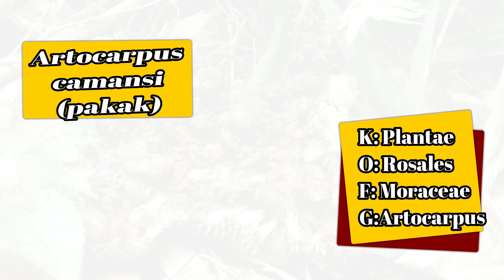AURORAdventure (Food and Travel Vlog) BSBIO 1-3 Grp. 3-4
Almeria, Denver
Banaag, Don Gabriel
Bentola, Rosemarie
Fernando, Elmy
Lacbayo, Kenny
Magsino, Sheena
Santelices, Rejoice
Talamisan, Joann
Tabarno, Junrey
Villasor, Abigail